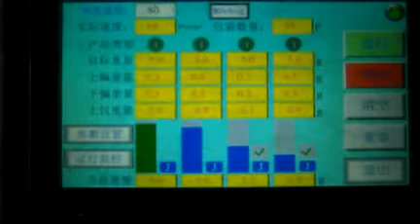Rice Weighing Video from Wilpac - 4 head linear weigher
Company: Foshan Wilpac Packaging Machinery CO., LTD
Contact person: Steve Lee
We-chat: Wilpac_Steve